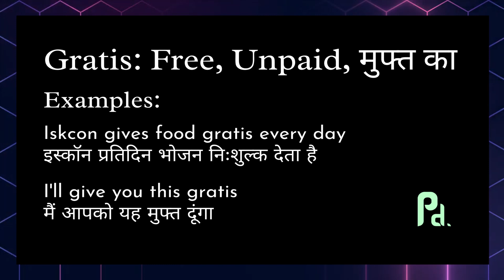Gratis Meaning In Hindi | Gratis Ka Matlab Kya Ha | Gratis Kya Hota Ha?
Guys is video me mane Gratis ka matlab bataya ha simple hindi bhasa me.